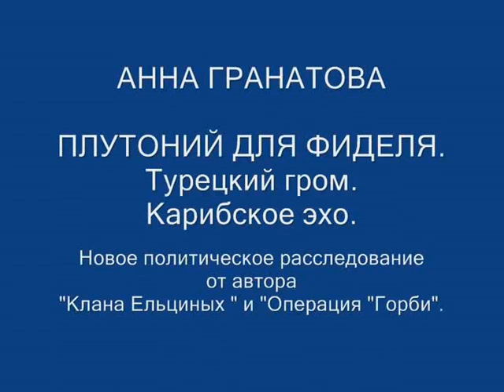PlutoniyDlyaFidelya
Автор политического расследования "Плутоний для Фиделя" (Турецкий гром,  Карибское эхо) Анна Гранатова, которая является также автором книг "Клан Ельциных" и "Операция Горби"  танцует в музыкальном дуэте с политическим журналистом писателем и гитаристом Дмитрием Черным  кубинскую румбу на песке Карибского моря и шокирует читателя прогулкой по берегу в открытом купальнике